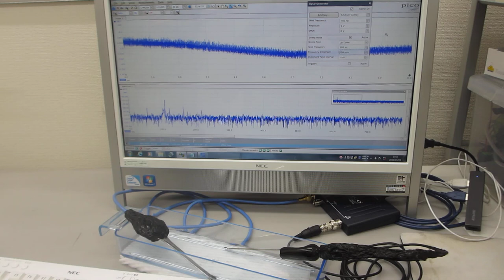超音波プローブの伝搬特性を測定・解析・評価する実験（超音波システム研究所）